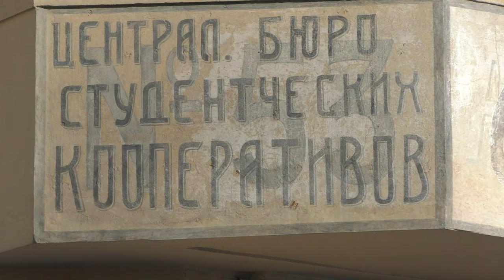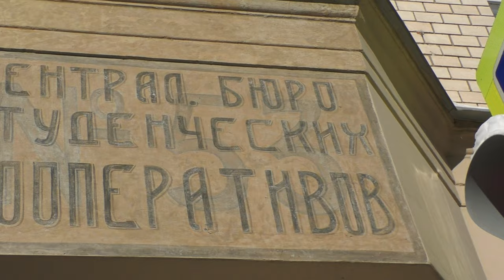МОСКВА. МАЛАЯ БРОННАЯ. АПТЕКА. Вывеска с грамматической ошибкой.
На пересечении Малой Бронной улицы и Спиридоньевского переулка несколько лет назад обнаружили под более поздними слоями штукатурки и восстановили две вывески периода НЭПа, 1920-х годов. И если на одной стороне слово "студенческих" написано правильно, то на другой - с ошибкой. "СтуденТческих".Говорят, в этом нет ничего необычного, поскольку в 1920-е годы ещё многие люди, даже в городах, могли быть малограмотными. Такие вывески могли создаваться приглашёнными художниками из провинции, где уровень грамотности был ещё ниже. В конце концов, автор мог элементарно ошибиться по разным причинам, ведь вывеска делалась краской сразу "под чистовик".